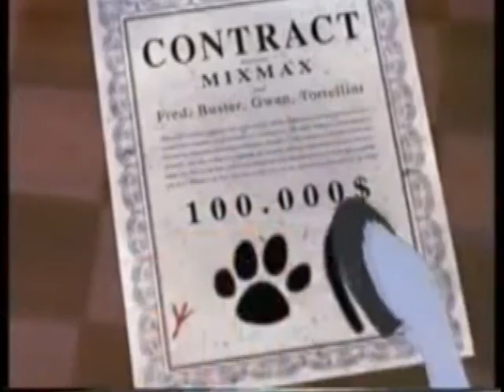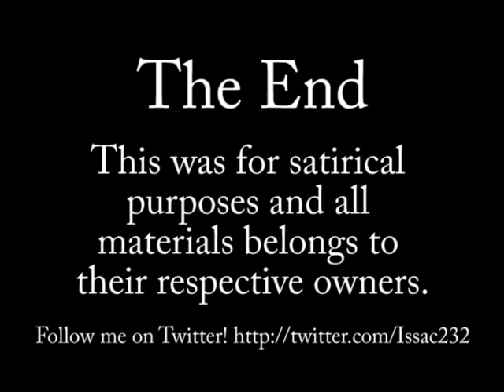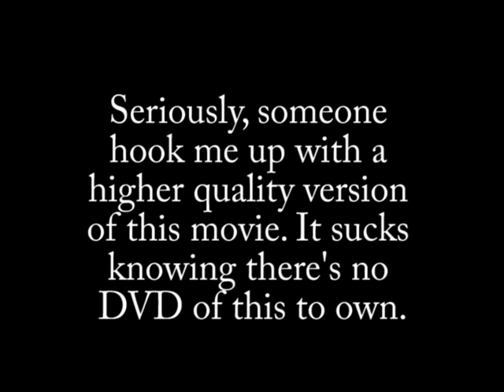Media Hunter - The Fearless Four Review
Original Blip.tv upload: August 6 2011